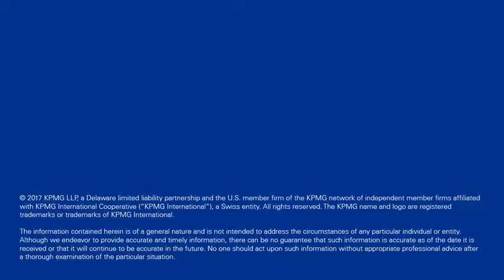What's driving tech hub growth globally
KPMG 2017 Global Technology Industry Innovation Insight. Read the publication

Transcript:
To understand why we have all the tech innovation hubs emerging all over the world. One can go back to Marc Andreessen's incredibly insightful and predictive 2011 wall street journal at day that he wrote entitled "Why software is eating the world". It's another way to say that software is taking the place of of the physical assets that were needed to operate an effective business years ago.
Essentially these tech innovation hubs are popping up because today you don't need massively expensive factories. Think about the global distribution system that you had to create to make that physical product move all over the world. Whether it be the supply chain or the actual physical distribution of the final product. And think about the enormous cost of failure if that investment in the factory, the investment in the physical distribution system didn't pan out.
These tech hubs are truly transforming the economies around the world. And so software has created an environment such that you can build innovative centers, and our survey of course would suggest that Shanghai, New York, Tokyo, Beijing and London are leading the way. And they lead the way because they have incredibly smart people who are being trained and incredibly great research-based universities. There's a pro risk culture that's being created in these Innovation Centers.
I was in London a couple of weeks ago meeting with a startup company. Twelve incredibly smart software engineers, who have created a great product. Now if it fails, what have they lost? They can pick up and start something different, go in a different direction and they probably will have learned from that. And then most importantly, that innovation speaking capital is heading in the direction of the tech hubs looking for the next best thing.